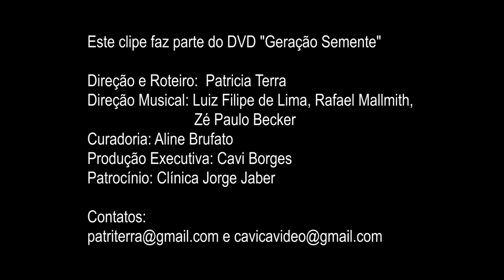Geração Semente - Moyseis Marques